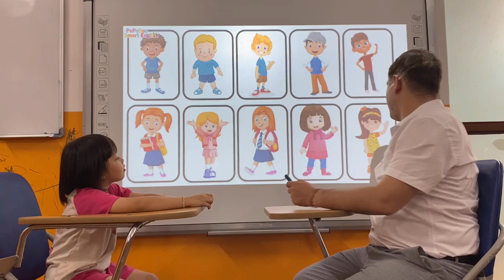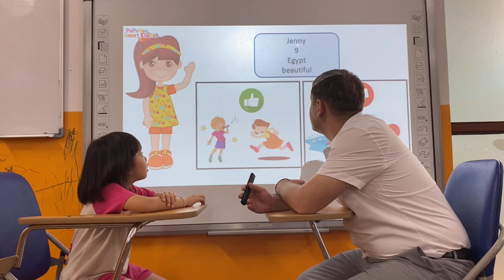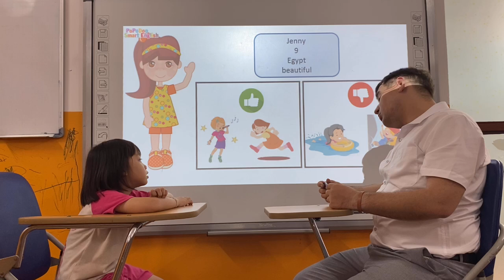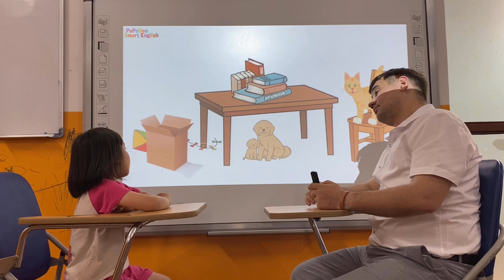Nguyễn Đoàn Minh Hy_Rose_ Monkey21_Test Unit 5+6